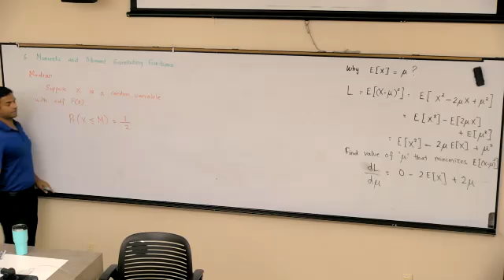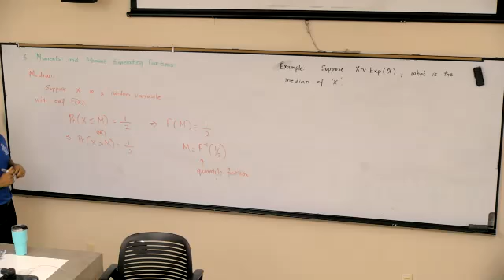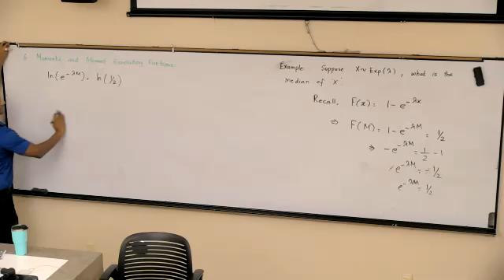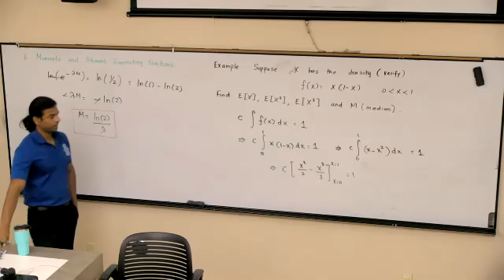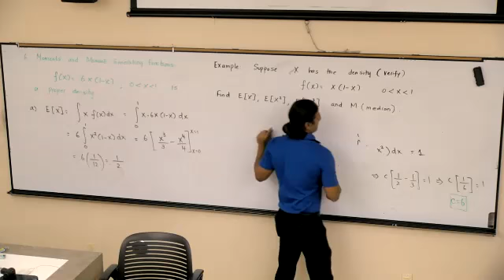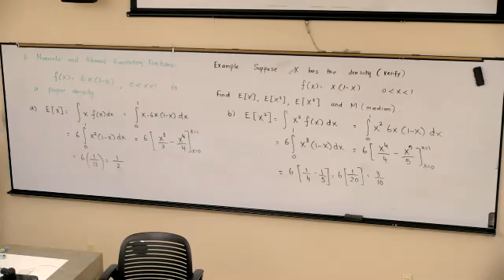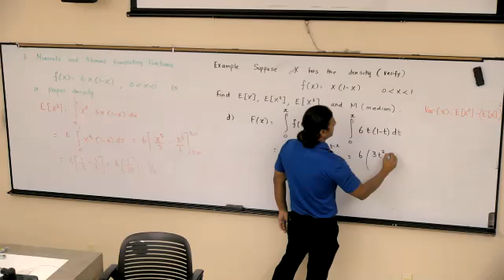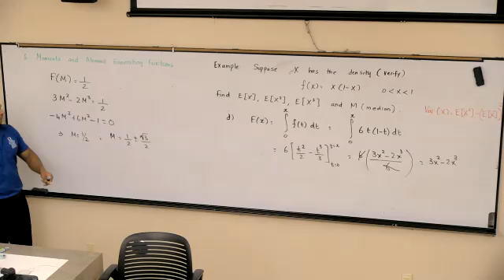Median of a Random Variable.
Introduction to median with an example.